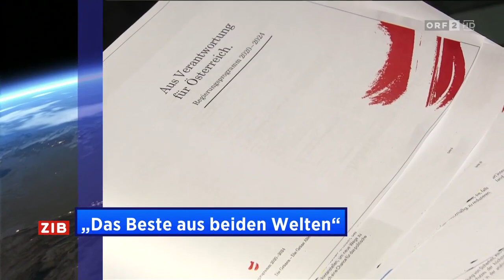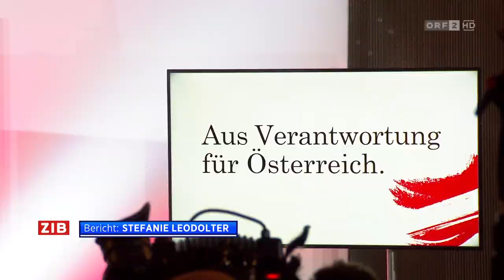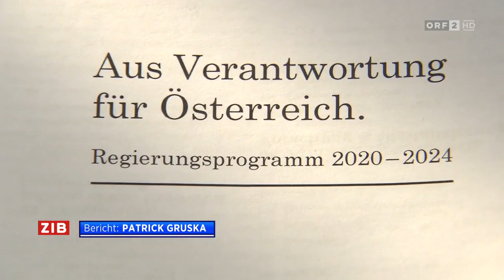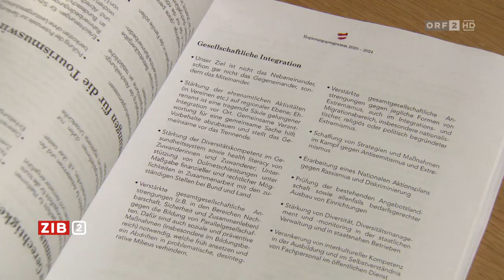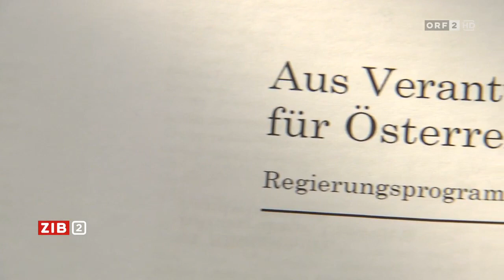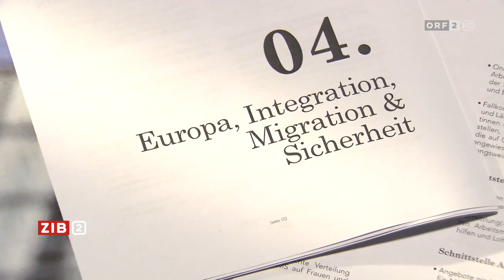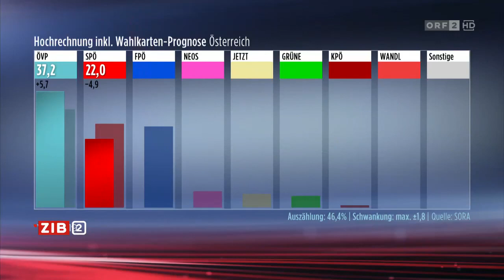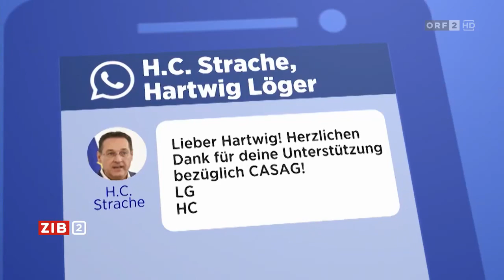ZIB 2 03.01.2020 Teil 1